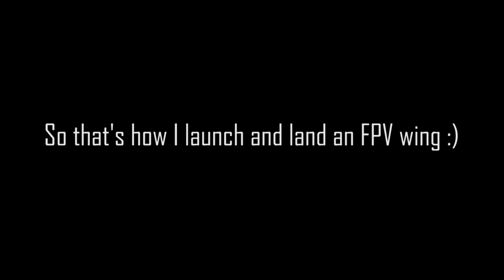How to Launch / Land FPV Wing in 1 Minute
Hope that helps! I am not using stabilizer or flight controller in the wing, just receiver connecting to servos and ESC directly.